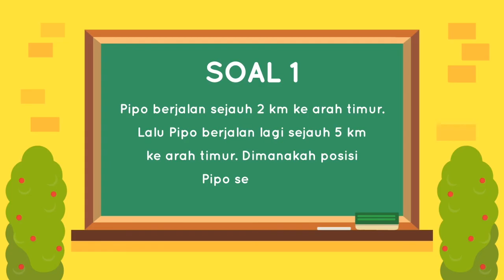Mengenal Bilangan Bulat | Dengan Contoh Soal | Matematika | SayaBisa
Hari ini, Kak Tirza akan memperkenalkan apa itu bilangan bulat dan bagaimana cara menghitungnya menggunakan garis bilangan. Yuk kita simak sampai habis dan jangan lupa latihan juga yah supaya kamu semakin bisa!

Geniora SayaBisa, belajar jadi asik dimana saja dan kapan saja! 📚

Mengenal Bilangan Bulat + Contoh Soal | Matematika | Kelas 4 SD | Geniora SayaBisa